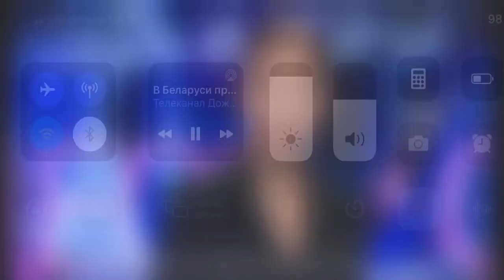Искусственный Интеллект снимает маски с ОМОНа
Каждый шкрек под прицелом!!!